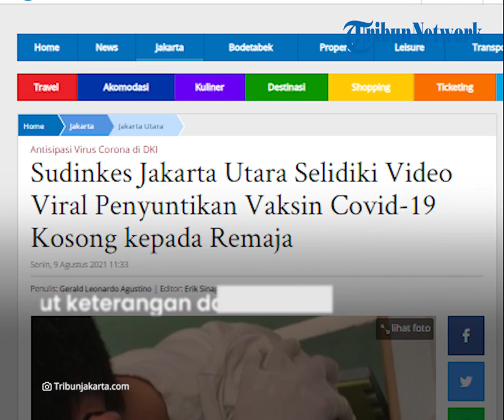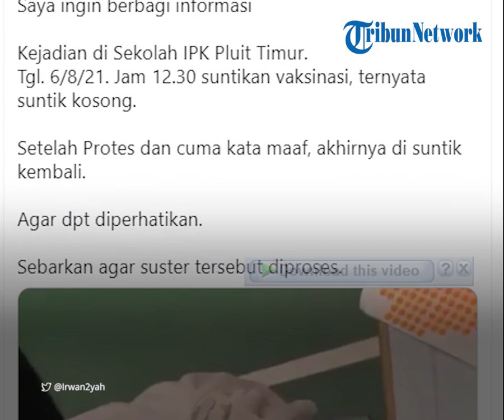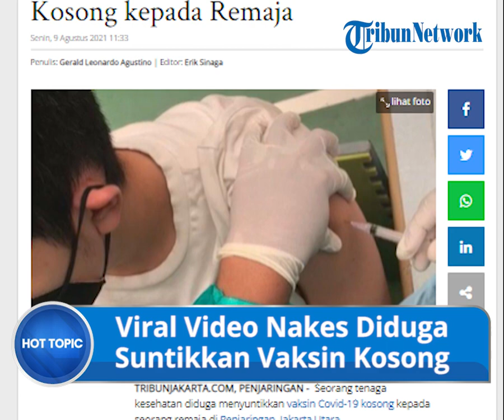Viral Video Nakes Diduga Suntikkan Vaksin Covid-19 Kosong, Sudinkes Jakut Lakukan Penyelidikan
Seorang tenaga kesehatan diduga menyuntikkan vaksin Covid-19 kosong kepada seorang remaja di Penjaringan, Jakarta Utara.

Terkait insiden tersebut, Suku Dinas Kesehatan (Sudinkes) Jakut akan melakukan pemeriksaan.